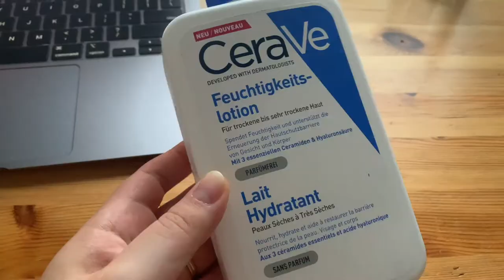DAY IN THE LIFE | living and studying Physiotherapy abroad in Germany | DITL VLOG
Hey friends! Welcome back to another vlog! If you're new here, welcome! I'm Julianne, a Canadian living abroad in Germany and studying physiotherapy in my second language. Today I am taking you through a full day in my life as a foreign student in Germany!